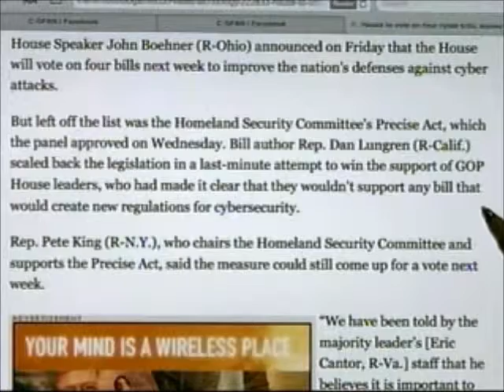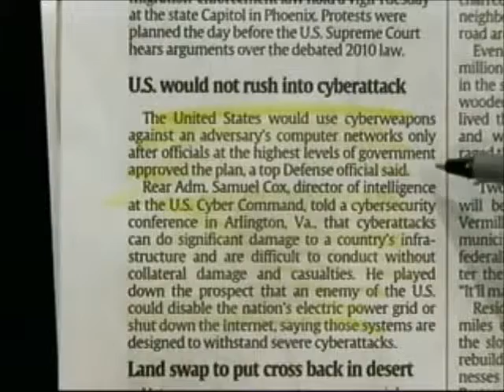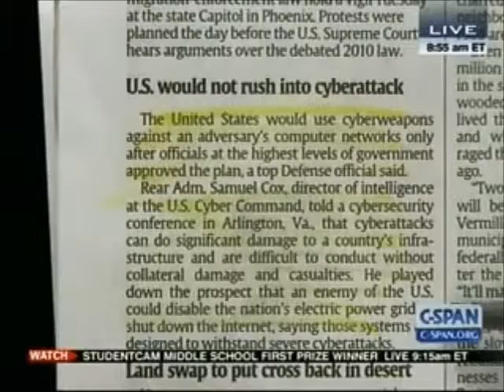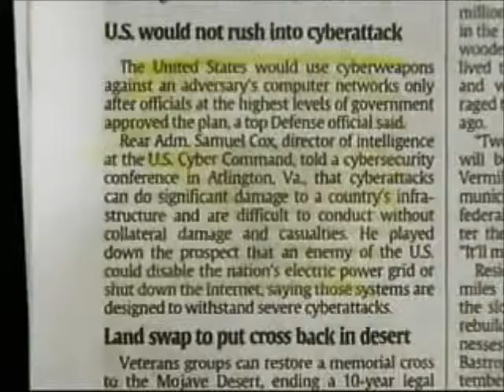Copy of Rep. McCaul Discussing the State of Cyber Security on CSPAN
Fast-forward to 9:22 to see the conversation on the Cyber Intelligence Sharing and Protection Act of 2011, better known as CISPA.